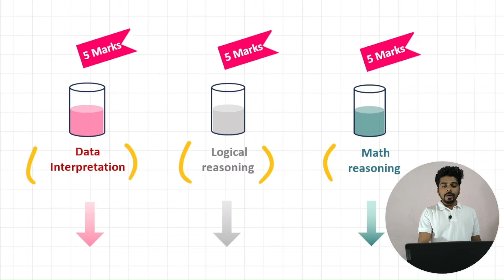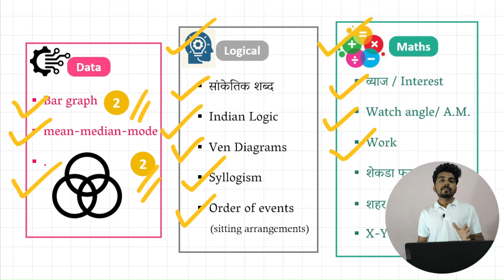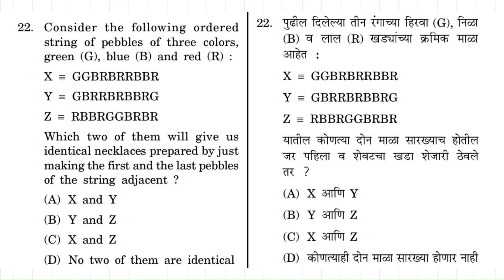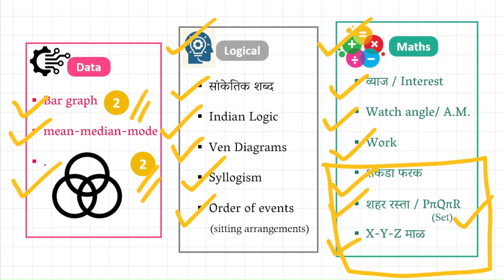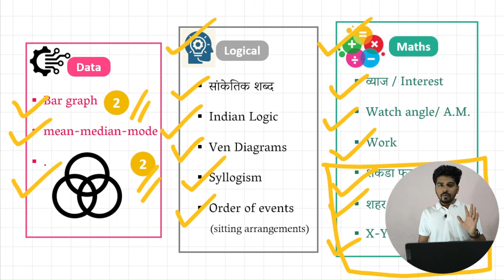MH SET💯Data Interpretation | Logical Reasoning🆒 | Math | महाराष्ट्र सेट🎯| Tips & Tricks | IMP topics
महाराष्ट्र सेट🎯|| ✅ || MH SET 2025 ✏|| Paper 1 STRATEGY📈 || पेपर 1 || SET exam imp ||
mhset 2025
maharashtra set exam
set exam 2025
setexam2025

Intro
00:00 intro
00:20 My intro card
00:26 3 units review
00:58 Data interpretation
02:52 Logical reasoning
04:47 Math reasoning